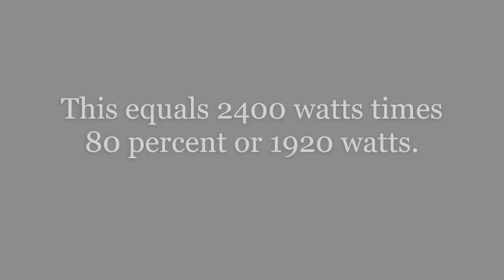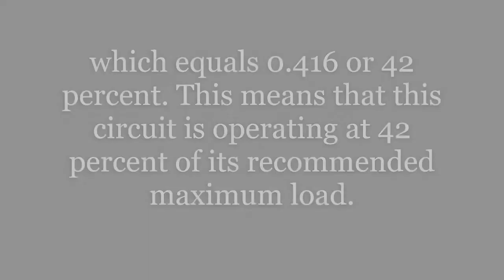How To Compute Electrical Load Requirements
Every electrical circuit has a load limit which is the maximum load it can handle safely without overheating. Circuit breakers in a main power panel are designed to help prevent a circuit from overheating by limiting the amount of current that is allowed to flow through that circuit. Calculating the load on a circuit is a good indicator of whether a new circuit needs to be added or if some appliances need to be moved to other circuits.

Step 1
Locate the circuit for which you want to calculate the circuit load. Take the breaker size and multiply it by the rated voltage. For example, a 20 amp breaker that operates at 120 volts has a maximum load of 2400 watts. The National Electric Code recommends that a circuit not be loaded more than 80 percent of its maximum capacity.

Step 2
Calculate the recommended maximum. Multiply the breaker maximum capacity by 80 percent. This equals 2400 watts times 80 percent or 1920 watts.

Step 3
Locate all of the appliances and devices that are connected to this circuit. Check each device for how many watts of power it uses. Write down the wattage of each device. If the wattage is not given, multiply the voltage of the device by the amount of current it uses to get the power in watts.

Step 4
Add the wattage of all of these devices together to get the total load on the circuit. Take the total load and divide it by the maximum recommended load to get a percentage. For example, if the total loads add up to 800 watts and this is a 20 amp circuit, then the load usage is 800 watts divided by 1920 watts which equals 0.416 or 42 percent. This means that this circuit is operating at 42 percent of its recommended maximum load.